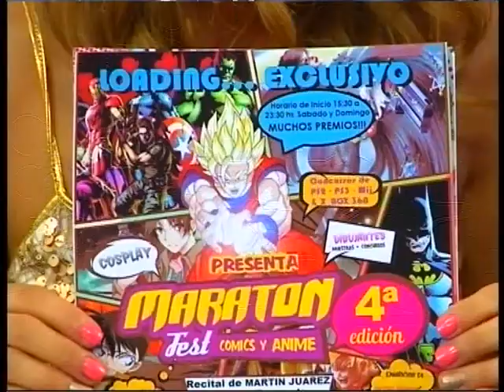QTV 22/10/14 Bloque 3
Hoy en QTV tenemos diversidad de notas...hablando de diversidad, los chicos van a la marcha del Orgullo por la Diversidad!!! es la 7ma que se realiza en Santiago!
Seguimos con más invitados en el piso, el Animé presente en QTV!!! Mirá la nota y enterate de la 4º maratón fest de animé, manga, cosplay y video juegos.